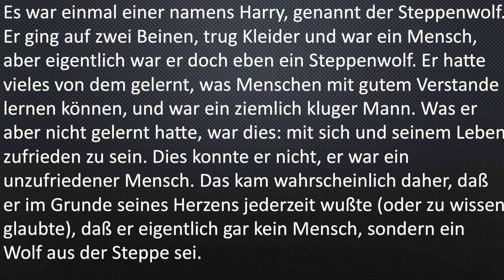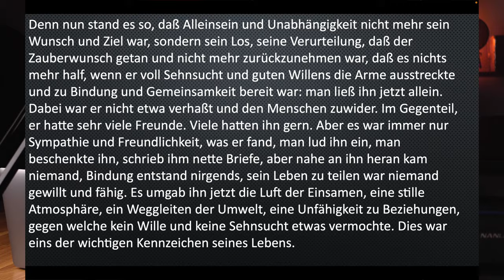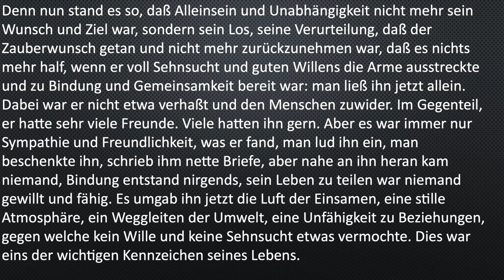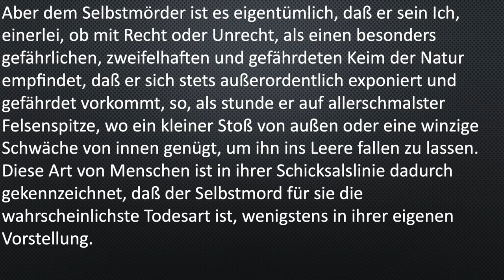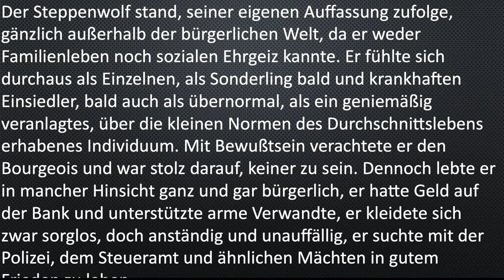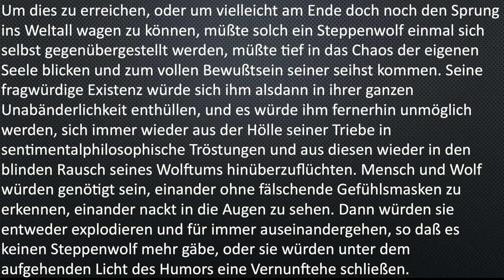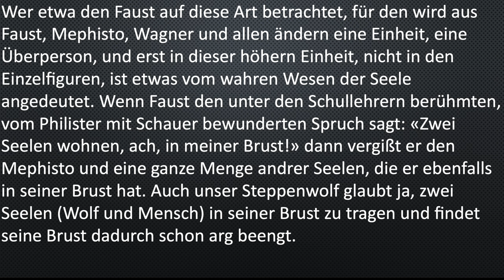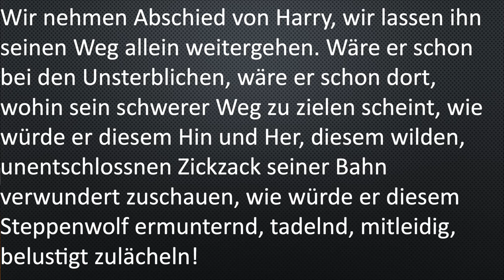Hermann Hesse: Steppenwolf #3 - The Battle of the Two Souls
In 1927, Hermann Hesse published his most relevant book on the dark side: "Der Steppenwolf". The novel is about the complex inner musings of a middle-aged man named Harry Haller, who had to face his own position in modern civilized society at the beginning of the twentieth century, as well as his personal shadow and the shadow that represented the dark side of culture. The center of the novel is the inevitable final confrontation between man and "wolf".